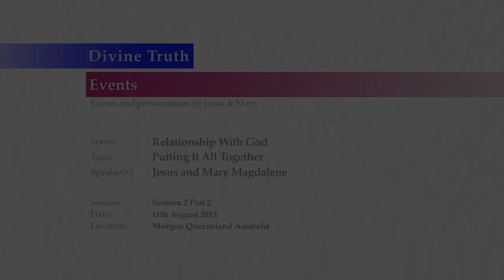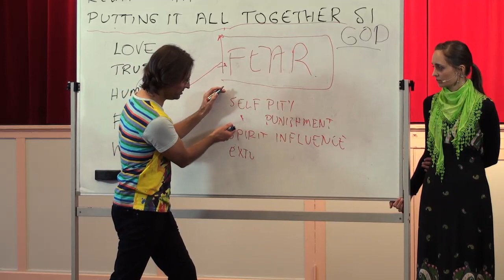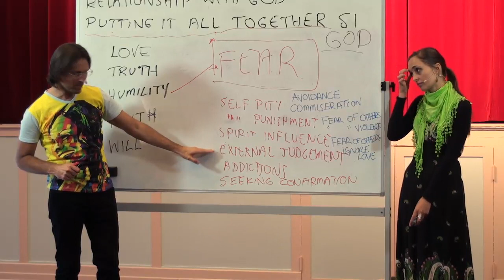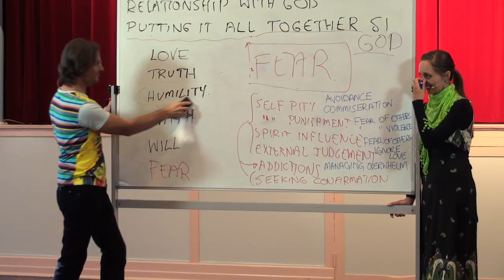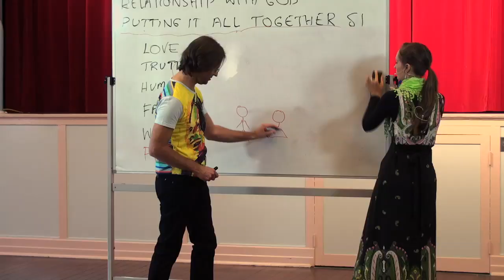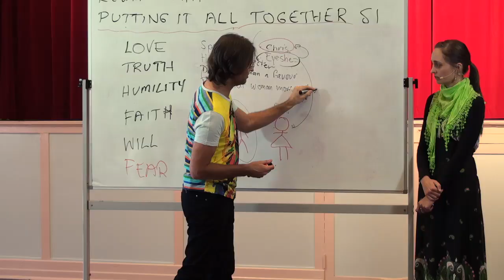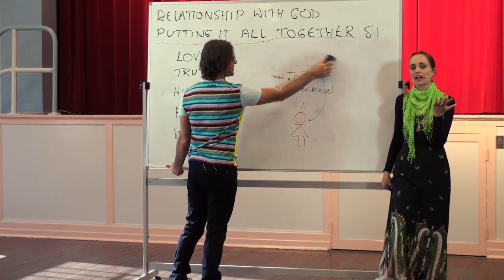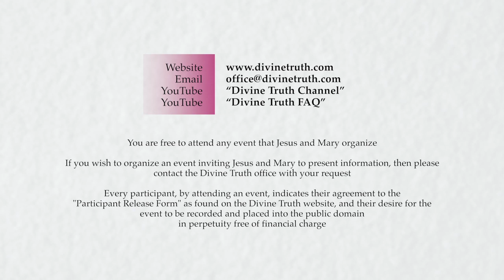20130811 Relationship With God - Putting It All Together S2P2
Presented in Murgon, Queensland, Australia on 11th August 2013.
Jesus and Mary present a series of discussions based around the main points related to developing a relationship with God. This is session 2 part 2 of a multiple session presentation. In this session Jesus & Mary discuss Faith, Will, Humility Truth and Love, and the relationship most people have with fear which prevents these qualities from being expressed and developed.